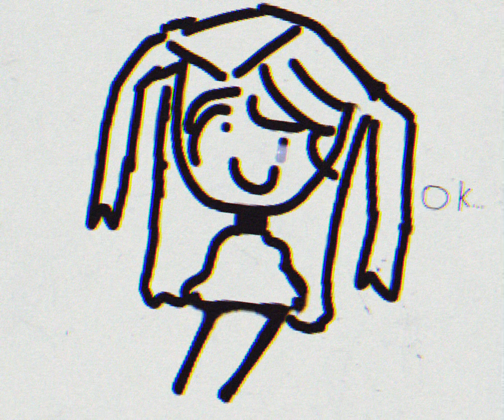𝙥𝙚𝙖𝙘𝙚 & 𝙡𝙤𝙫𝙚 𝙤𝙣 𝙩𝙝𝙚 𝙥𝙡𝙖𝙣𝙚𝙩 𝙚𝙖𝙧𝙩𝙝. {𝙍𝙚𝙖𝙙 𝘿𝙚𝙨𝙘 -𝘾𝙧𝙚𝙙𝙞𝙩𝙨!}